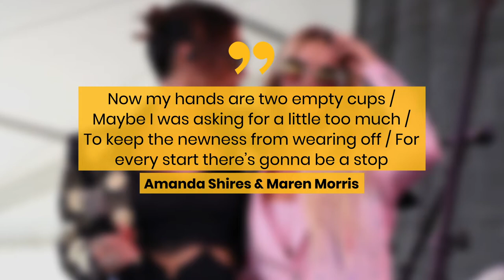'Highwomen' Bandmates Amanda Shires & Maren Morris Debut Must-Listen Duet | Fast Facts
Highwomen' Bandmates Amanda Shires & Maren Morris Debut Must-Listen Duet